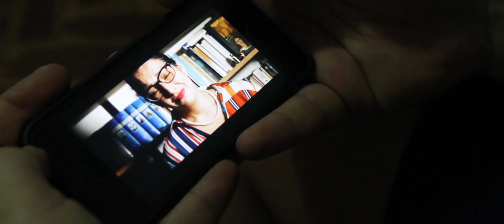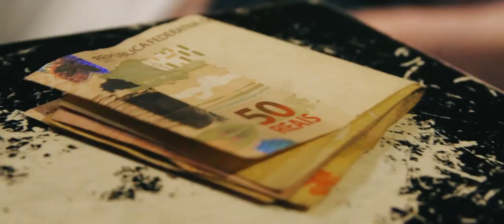10a edição: curta "O que você tem de mais forte?" (Fabiano Cafure, Rio de Janeiro, 2018)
um filme de Fabiano Cafure
"O que você tem de mais forte?" uma quase melodrama carioca é resultado da 10a edição do curso "Faça Um Filme: autonomia audiovisual"

Sinopse: O que você tem de mais forte? A morte inusitada de uma jovem amarra um grupo de suspeitos em uma boate em Copacabana. Entre narcóticos, alcoólicos, autoridades e corações partidos, essa investigação nada convencional não poderia acabar de maneira mais carioca.